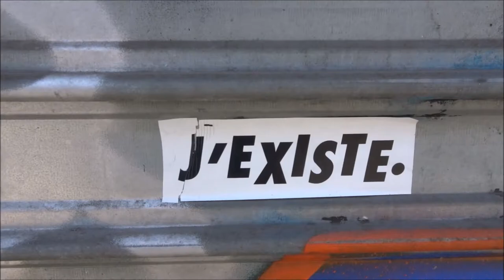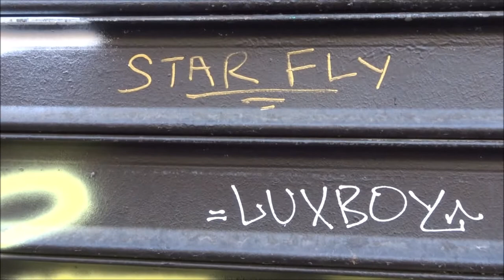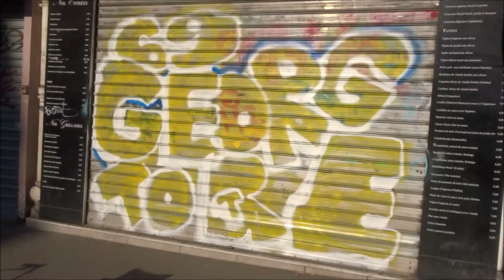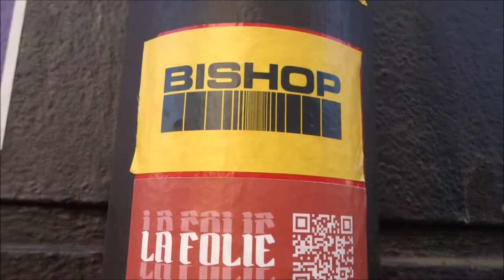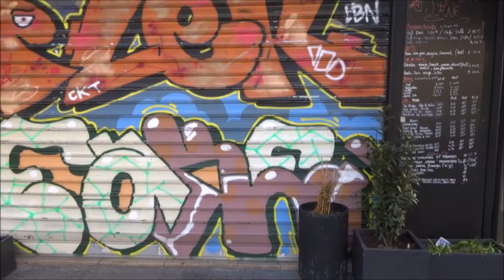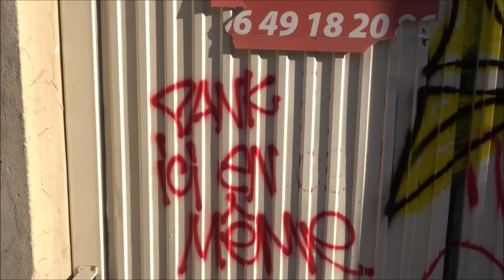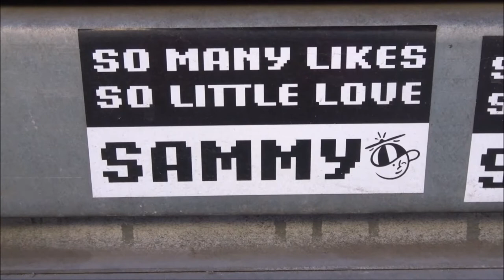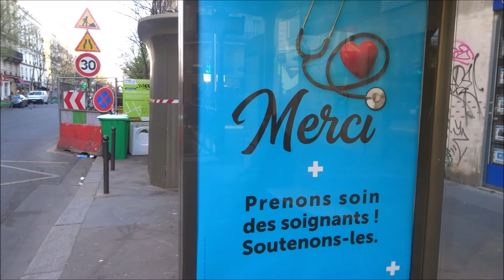Guerre Coronavirus Paris 1 avril 2020